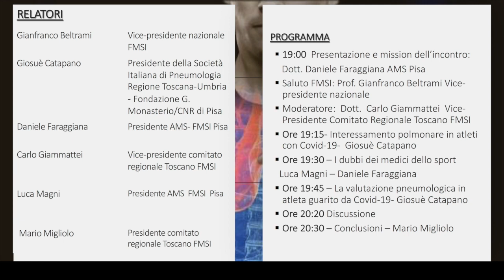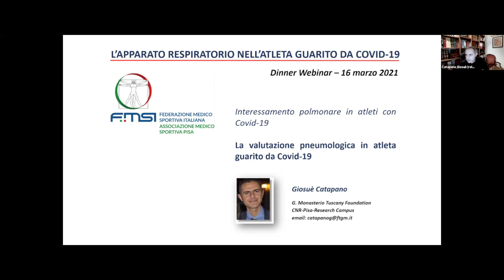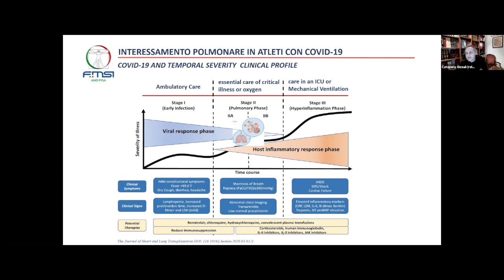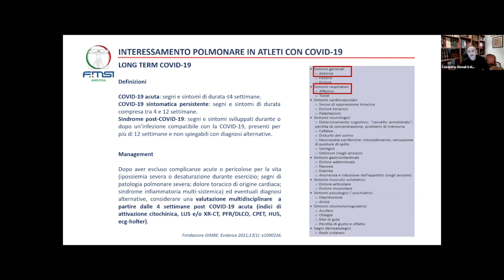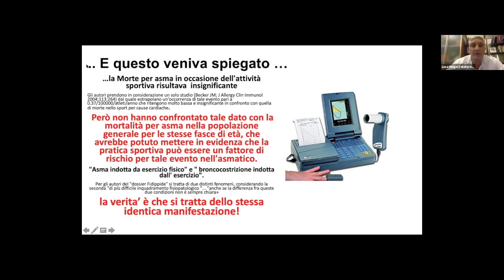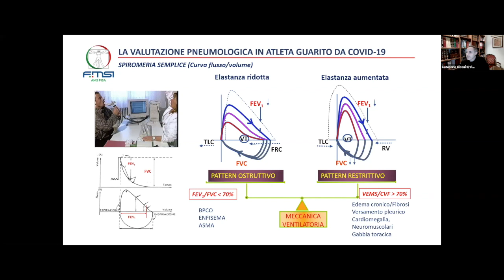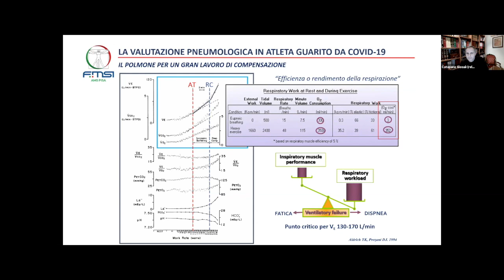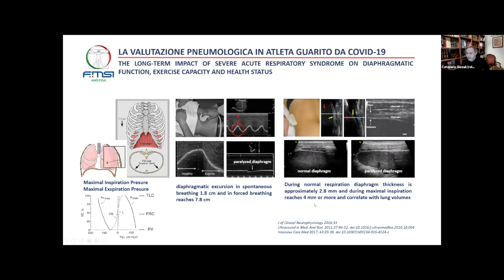L’APPARATO RESPIRATORIO NELL’ATLETA GUARITO DA COVID-19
Il medico dello sport in questo momento si trova a dover valutare atleti guariti da Covid-19 e deve  conoscere le varie conseguenze che l’infezione da Sars-Cov2  può aver determinato a carico dell’apparato respiratorio e soprattutto sapere quali esami eseguire e come correttamente interpretarli.